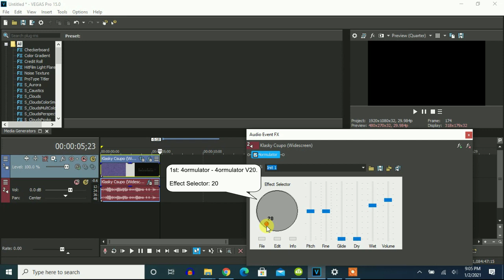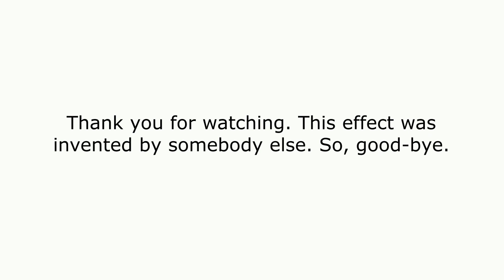How To Make 4ormulator V20 On Vegas Pro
Made on ‎Saturday, ‎January ‎2, ‎2021, ‏‎9:48:16 pm to 9:48:47 pm

Let's make an effect called 4ormulator V20.